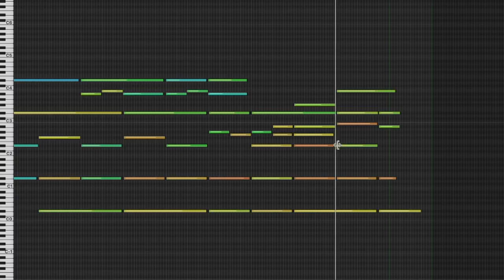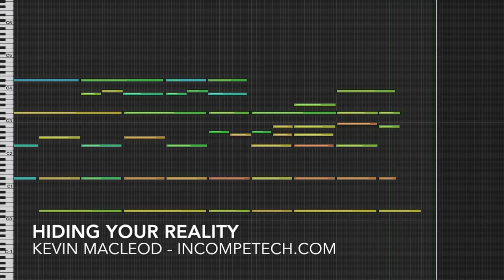Kevin Macleod ~ Hiding Your Reality [ Royalty Free Music ]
Song Title: Hiding Your Reality
Percussion, Synths, Brass, Tuba, Euphonium, Bass Trombone, Trombone, French Horn, Trumpet
It hurts my brain to switch from english words to symbols. Try to read these words and symbols out loud quickly: hyphen-slash-backslash/dash/-\hyphen//hashtag_octothorpe#- Crazy, right? That had nothing to do with this piece of music. I'm just sharing.

permaFAQ
software = Logic